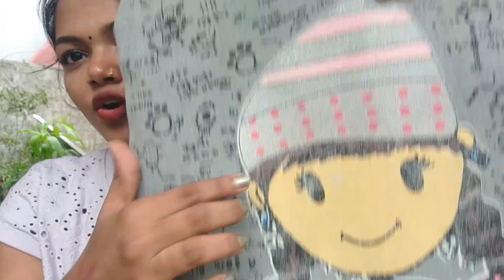My Bag 🎒 collection ✨️